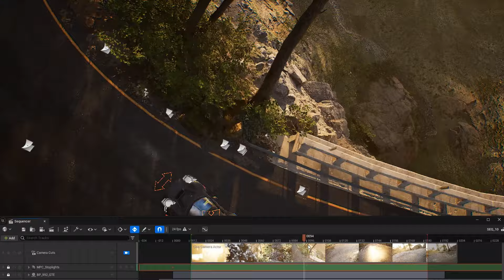DRIVE | Behind the scenes | Automotive Cinematics | Oval Labs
DRIVE | Behind the Scenes | Automotive Cinematics by Oval Labs

Welcome to the behind-the-scenes journey of DRIVE—where precision meets passion, and art meets adrenaline. In this exclusive look, discover how we push the boundaries of Unreal Engine 5 to create a high-octane, cinematic racing experience like never before.

What to Expect:
Cutting-Edge Technology: Explore how UE5's groundbreaking features are harnessed to build hyper-realistic environments and vehicles.
Cinematic Storytelling: See how our team blends advanced CGI with dynamic camera techniques to capture the essence of speed and motion.
Unparalleled Detail: From the intricate designs of iconic supercars like Porsche and Lamborghini to the roar of their engines, witness every element meticulously brought to life.
Creative Process Unveiled:
Go beyond the screen and into the creative minds behind DRIVE. Understand the challenges and triumphs of automotive cinematography, and see how our passion for racing translates into digital artistry. Whether it's perfecting the physics of drift or fine-tuning the shimmer of headlights, every frame tells a story of innovation and dedication.

Featuring:

Iconic Cars: Porsche, Lamborghini, and more.
Pure Adrenaline: High-speed racing at its finest.
Next-Level Cinematics: A fusion of technology and art.
Follow our journey and see more automotive magic from Oval Labs.